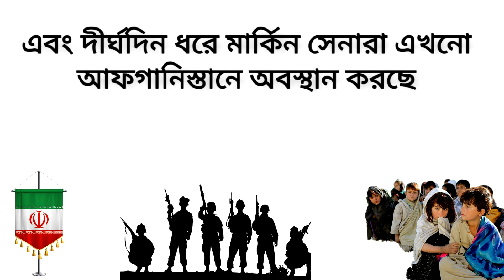এশিয়ার সবচেয়ে গরীব দেশ কোনটি? | General Knowledge | সাধারণ জ্ঞান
এশিয়ার সবচেয়ে গরীব দেশ কোনটি?

উওরঃ- আফগানিস্তান

আফগানিস্তান মূলত একটি যুদ্ধ বিদ্ধস্ত দেশ

দেশটিতে সংগঠিত হয় অনেক গৃহযুদ্ধের

afghanistan
poor country